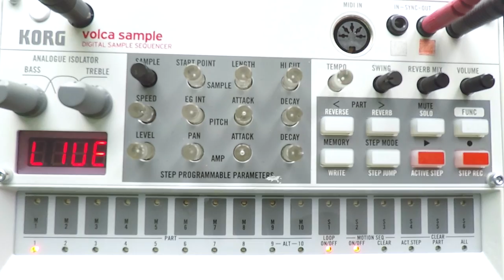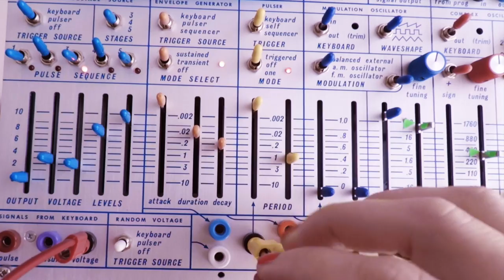E-Pro Theremin controlling Buchla Music Easel via CV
FOR TECHNICAL INFORMATIONS, ACTIVATE THE SUBTITLES

USE OF CV IN THEREMIN PLAYING : The theremin's CV pitch is controlling Buchla Music Easel sequencer, for transposing the sequence, playing a second voice & controlling the speed of the sequencer.

A korg tuner pedal is used to mute / activate the theremin's CV signal while playing.

Movie Extracts : "Le Voyage dans la Lune", by Georges Méliès, 1902
Video : Therminal C (Coralie Ehinger)